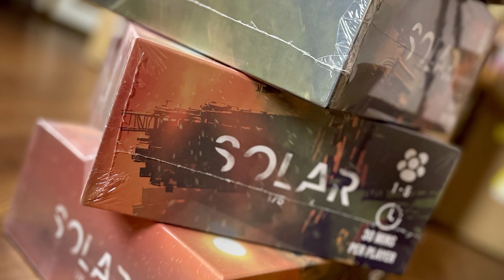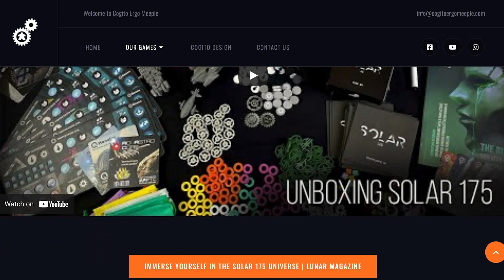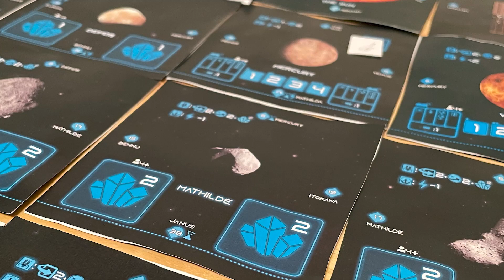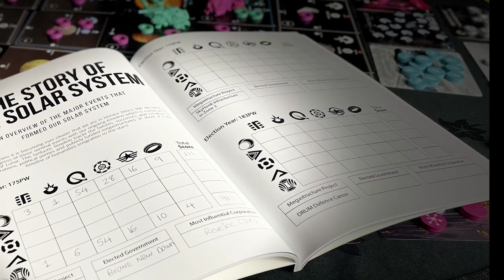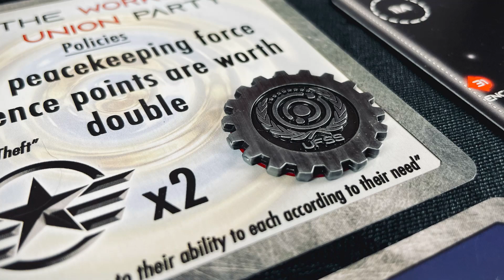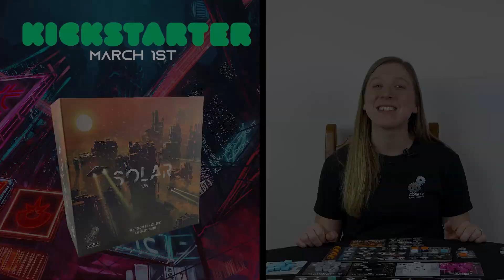Solar 175 Design Diary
We've been designing Solar 175 for many years now and this video takes you through our design process, sharing with you our ideas and decisions along the way. Enjoy!